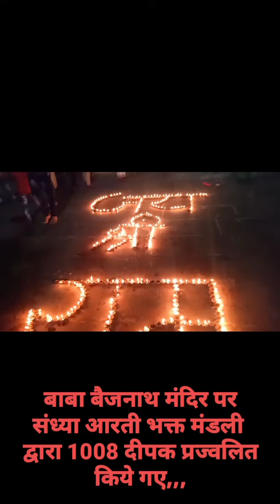जय श्री महाकाल बाबा बैजनाथ संध्याआरती भक्तमंडली द्वारा मन्दिर परिसर में 1008 दिपक प्रज्वलित किये गए